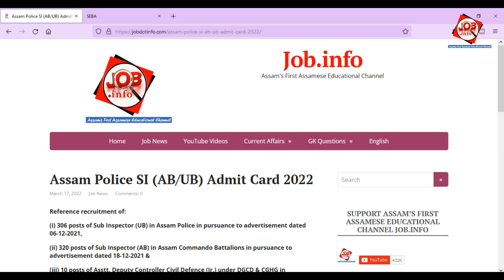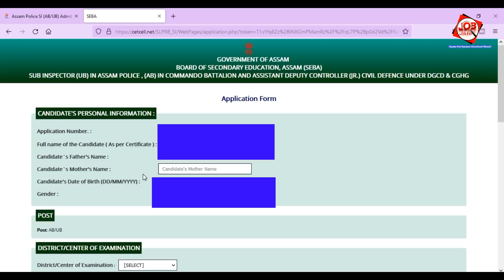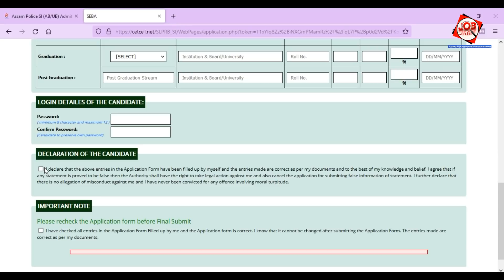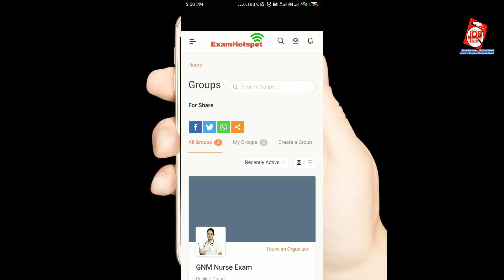Assam Police SI (AB/UB) Application Form 2022 || Assam Police SI exam date 2022